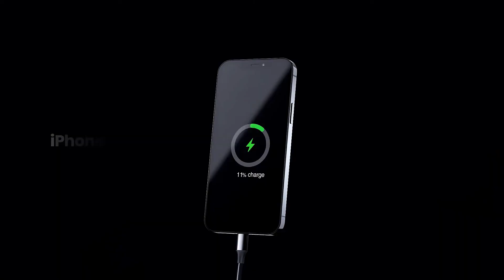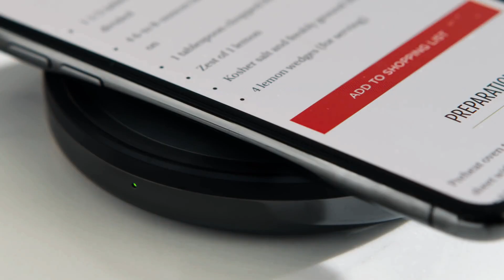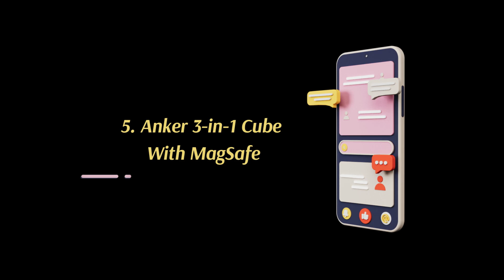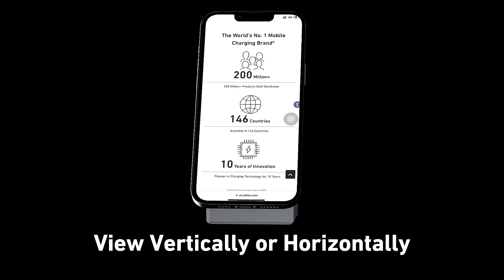5 Rekomendasi Wireless Charger untuk iPhone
Wireless Charging adalah salah satu cara mengisi daya iPhone dengan mudah. Untuk membuat wireless charging iPhonemu berjalan lancar, kamu butuh wireless charger yang berkualitas. Nah dalam video kali ini, kita akan membahas tentang 5 rekomendasi wireless charger untuk iPhone. Berikut adalah daftarnya:
1. UGREEN Nexode 100W USB-C Charger
2. Belkin MagSafe Wireless Charger Pad
3. Belkin BoostCharge Pro 3-in-1 Wireless Charger
5. Anker 3-in-1 Cube With MagSafe

Semoga video bermanfaat untuk anda semua dan terima kasih sudah menyaksikan video di channel kami.